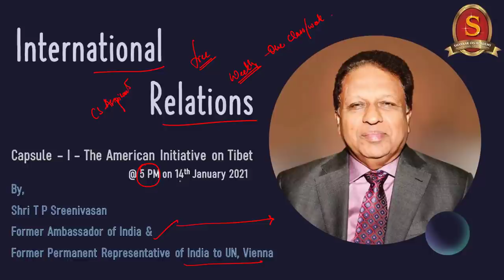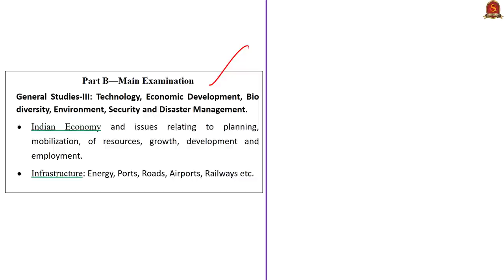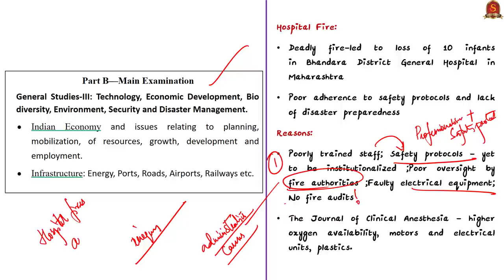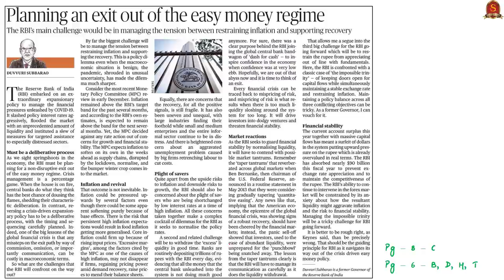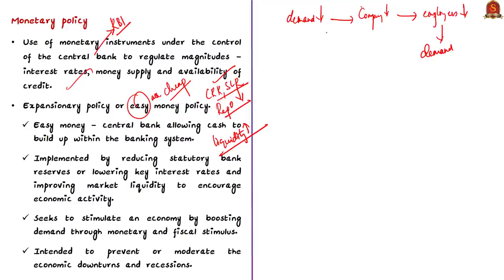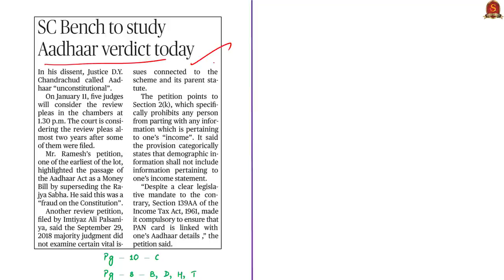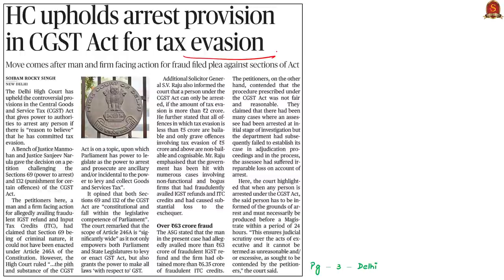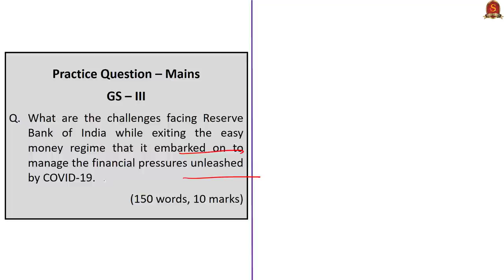The Hindu Daily News Analysis || 11th Jan 2021 || IR - Weekly Capsule | Prelim '21 & Mains '21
Shankar IAS Academy is launching a free online initiative in YouTube for the benefit of Civil Service Aspirants. A programme on International Relations wherein we will post one class a week as a weekly capsule.
The sessions will be explained by former Indian Foreign Service officer
Shri T P Sreenivasan. He is a former ambassador of India and a former Permanent Representative of India to the United Nations, Vienna. He has served in the Indian Foreign Service for 37 years. He has also served as the Governor for India at the International Atomic Energy Agency. He is also a former member of National Security Advisory Board of Government of India.

Capsule I of the series will be published at 5 PM on 14th January 2021, on the Shankar IAS Academy YouTube Channel.

►►International Relations Initiative Announcement - 0:00
►►List of Topics - 1:05
►►Time Stamping of news articles:
1. The front seat in electric mobility (OPED)  - 1:08
2. Felled by fire (Editorial) - 7:43
3. Planning an exit out of the easy money regime (Editorial) - 12:33
4. SC Bench to study Aadhaar verdict today - 23:00
5. HC upholds arrest provision in CGST Act for tax evasion - 26:50
6. Prelims Practice Questions - 30:12
7. Mains Practice Questions - 32:13

Important topics such as ElectricMobility BhandaraHospitalFire MonetaryPolicy are vividly discussed in UPSC Civil Services Exam Perspective in this video, with a special Practice cum Revision session in the end.